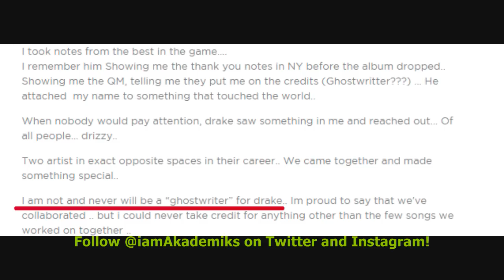Quentin Miller says that Meek Mill's DreamChasers Hooked off on him in LA at the Nike Store.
DJ Akademiks Speaks on Quentin Miller saying that Meek Mill's DreamChasers Hooked off on him in Los Angeles at the Nike Store.